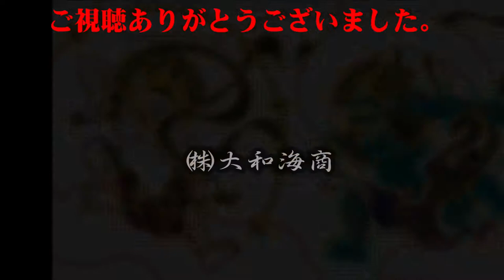伊勢海老漁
本日は、伊勢海老漁でした！
動画では分かりづらいですが、台風のうねりが入り伊勢海老漁にもってこい日和でしたが今年も不漁です。
何が原因か分かりませんが、年々減少していますし商いにならなくなってきましたね。
しかし、年末お買い上げ頂くお客様のために、明日も頑張るとしましょう❗
2015年9月10日  ·

■凄まじい大漁！！！合計2トン！獲れすぎてやばい！（太刀魚500キロ＋カマス1.5トン）

魚の鮮度や美味しさには絶対の自信があります！